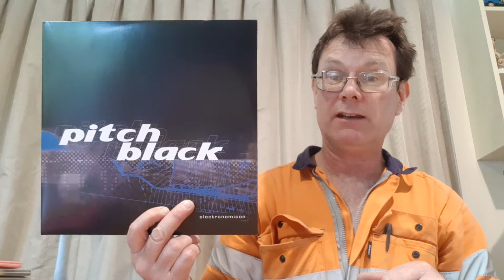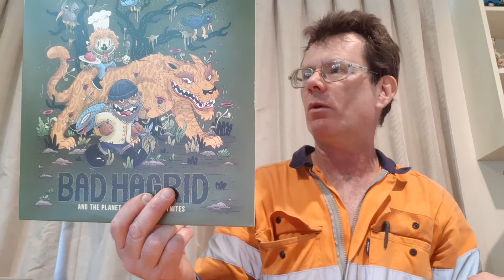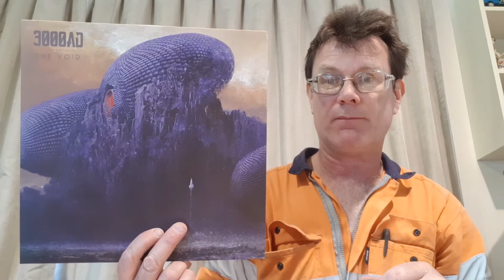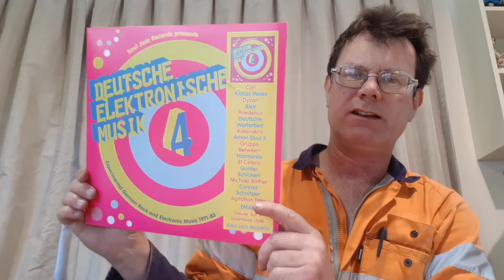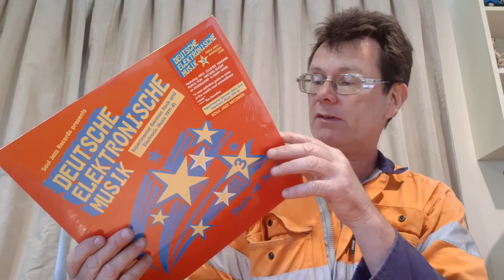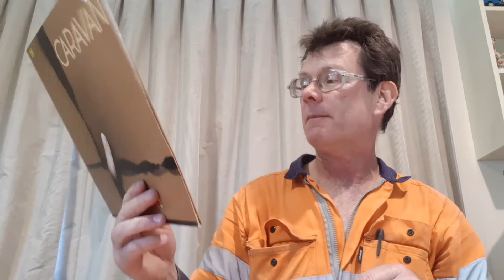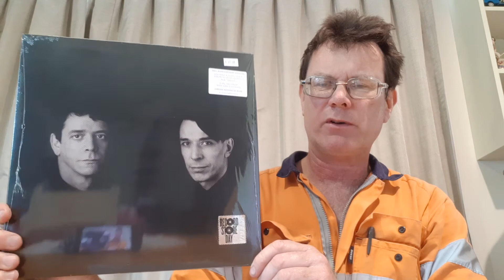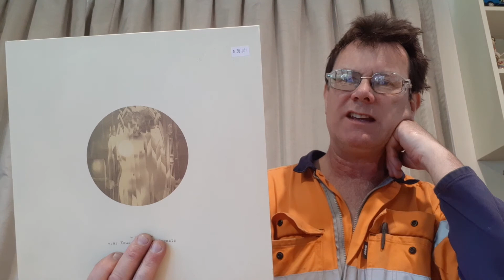Uncle Roddus Adventures in Record Collecting No.137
A collection of records I got in November 2020